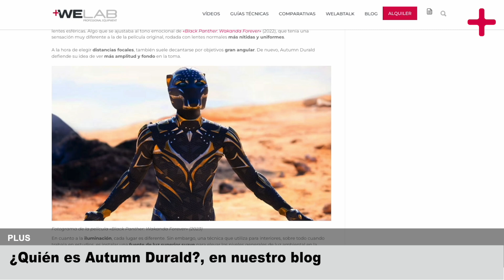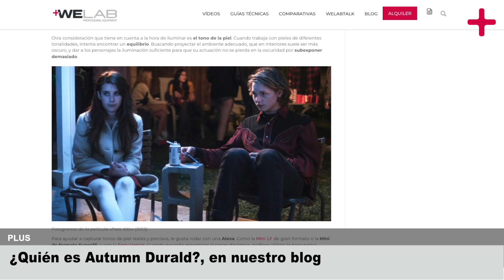En 1 minuto: Resumen semanal de Welabplus (9 de septiembre a 15 de septiembre) Welab+ 103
¿Artículos sobre cinematografía, videos técnicos, entrevistas, guías técnicas, comparativas y mucho más contenido exclusivo? Has acertado, esto es WelabPlus.

El director de fotografía Diego Trenas ha sido el invitado a nuestro WelabTalk 97. El dop estuvo nominado este mismo año al Goya a Mejor Fotografía por su trabajo en “Una noche con Adela”. Durante la entrevista, hemos hablado de sus inicios en el mundo del cine, las diferencias entre grabar ficción y videos musicales, sus preferencias de cámaras, lentes y mucho más. Para ver la entrevista completa, vistia nuestra página web o el canal de YouTube.

¿Te suena el nombre de Autumn Durald? Esta dop californiana ha conseguido dirigir la fotografía de grandes proyectos de Hollywood tras haber trabajado durante años en propuestas mucho más independientes. Si algo hay que destacar de su fotografía es la capacidad que tiene de retratar a los personajes de manera íntima y personal. algo que consigue mediante una exposición más oscura y rodando en anamórfico. Si quieres saber todo sobre sus técnicas y equipos utilizados, no puedes perderte nuestro último blog.

¿Quieres conocer todos los detalles de un auténtico zoom todoterreno? En welabplus.com ya está disponible la guía técnica del Lightweight Zoom 3 de Zeiss. Aunque mantiene el peso bastante contenido de sus predecesores, este zoom cuenta con mayor precisión y un recorrido focal más amplio. Como toda lente Zeiss, las imágenes que captura este zoom serán orgánicas y cinematográficas, a la vez que nítidas, definidas y contrastadas. Y recuerda, en nuestra web puedes descargar esta guía técnica para consultarla cuando y donde lo necesites.

Ya se ha estrenado la tercera y última temporada de “Rapa”, rodada con equipos Welab. Ha sido dirigida por Jorge Coira, a excepción de un capítulo que fue dirigido por el actor Javier Cámara. De la dirección de fotografía se encargó el dop Jaime Pérez. Esta última tanda de episodios girará en torno a un secuestro y a una acusación de asesinato que nos llevará a diferentes localidades gallegas, con Ferrol como principal núcleo de la acción. Para este rodaje se utilizaron cámaras ARRI Alexa Mini LF y un set de lentes Leica R.

Y ya sabes: más cámaras, más ópticas, más cinematografía, la semana que viene, en WelabPlus.